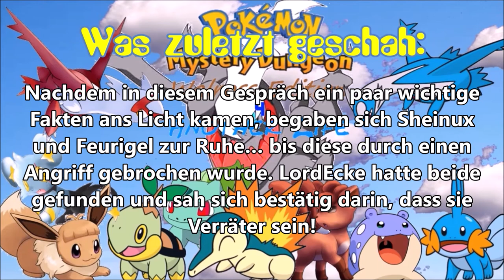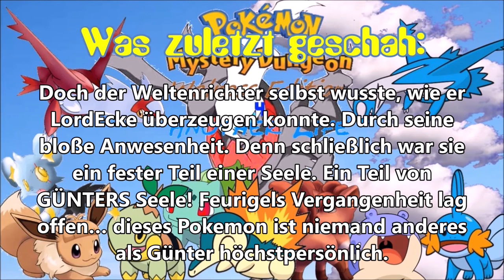Wieder vereint!: Pokemon Mystery Dungeon Walross Edition 4 Another Life #9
Unterstützt mich gerne mit einem Like oder Abo und checkt meine Kollegen aus.